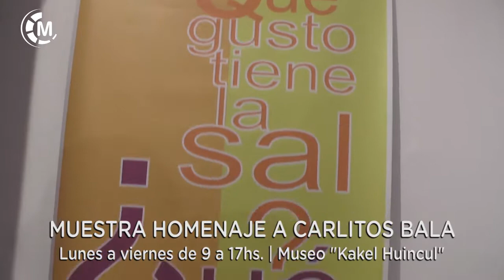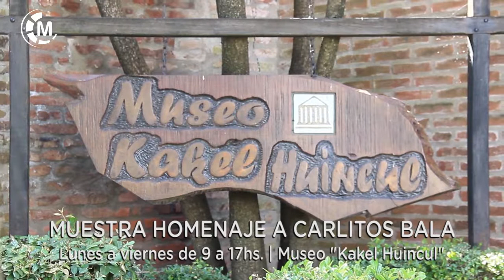MUSEO | Muestra de Carlitos Bala en el Museo "kakel Huincul"